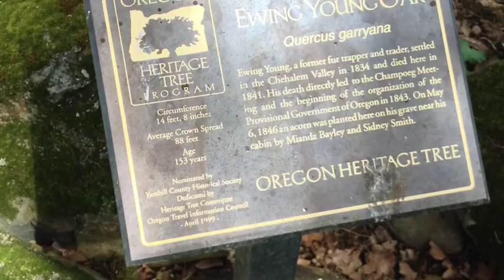Ewing Young Heritage Tree - 1846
Ewing Young, former fur trapper and trader, settled in the Chehalem Valley in 1834 and died here in 1841. His death directly led to the Champoeg Meeting and the Provisional Government of Oregon in 1843. In 1846, an acorn was planted on this site, marking his grave and cabin site.